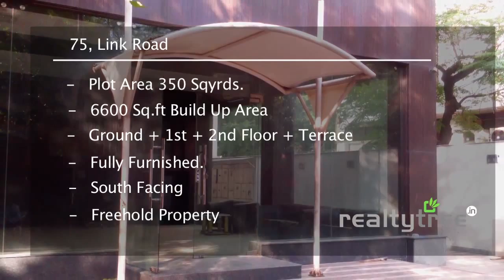Commercial property for sale on Link Road, Lajpat Nagar - III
Total Built Up area = 6600 sq. ft.  2200 sqft (G) 2200 sqft (F) 2200 sqft (S) Adjoining Moolchand Hospital Fully furnished office.